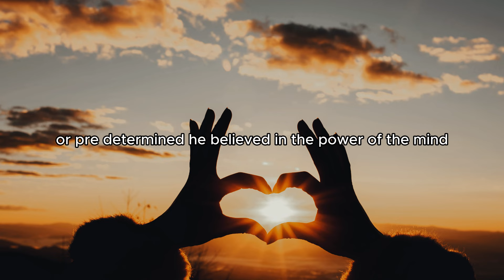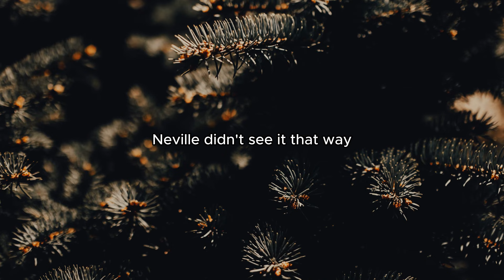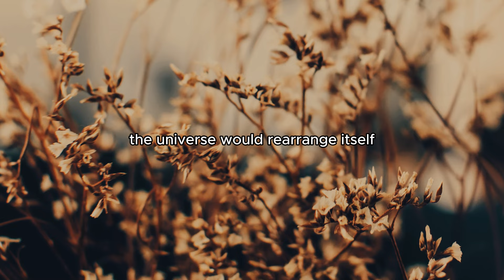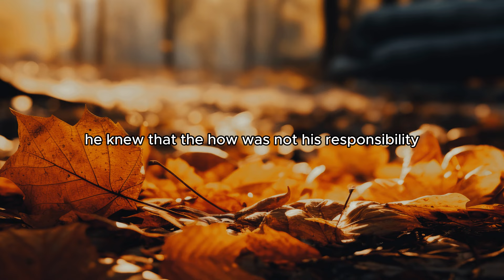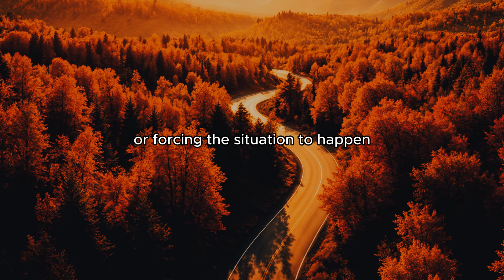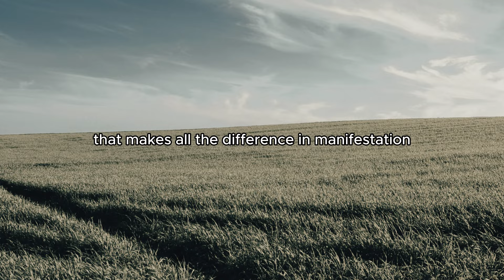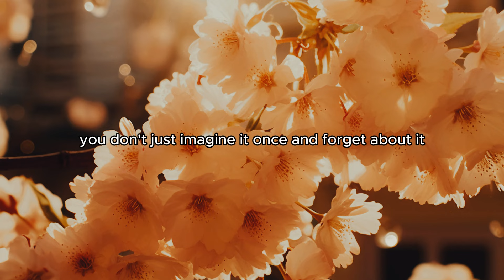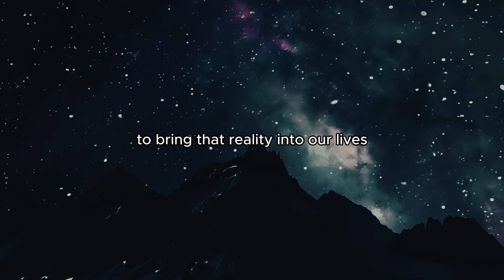How Neville Goddard Manifested Marrying His Specific Person! (You Won't Believe How!)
How Neville Goddard Manifested Marrying His Specific Person! (You Won't Believe How!)  | how did neville goddard manifested his wife| how to manifest a specific person (sp) the neville goddard way

In this video, we dive deep into the incredible story of how Neville Goddard used his powerful manifestation techniques to marry his specific person. Discover the secrets behind his success and learn how you can apply these principles to manifest your own desires. Don't miss out on this amazing true story!

Whether you’re looking to rekindle a relationship, spark a new romance, or align with the love you deserve, Neville’s teachings hold the key to unlocking your dream relationship.

What You’ll Learn in This Video:

💖 The story of how Neville Goddard manifested marriage with his specific person against all odds.
💖 A detailed breakdown of Neville’s Law of Assumption and how it applies to love and relationships.
💖 Actionable steps to use visualization and feeling to attract your specific person.
💖 Real-life examples of how others have successfully applied these teachings to manifest their dream partners.
💖 How to overcome doubts and reprogram your subconscious for love.

Discover the secret to aligning your thoughts and emotions with the reality of being with your specific person. With Neville’s timeless methods, you’ll learn how to see yourself in the loving relationship you desire—and make it your reality.

🌟 Anyone wanting to manifest love or a specific person.
🌟 Fans of Neville Goddard and the Law of Assumption.
🌟 Those curious about the power of visualization and belief.

**My Products**

🌟 **Positive Affirmations Ebook Bundle**
✨ Unlock the power of positivity with this incredible bundle!

🌟 **Positive Affirmations Ebook**
✨ Transform your mindset and elevate your life!

🌟 **Gratitude Journal**
✨ Cultivate a heart full of gratitude with this beautiful journal.

💖 Love my content? Your support helps keep this channel thriving!

💡 **Important Notes:**
- **All purchases are final**, and refunds are not available for digital products once delivered.
- Please read product details carefully before purchasing.

🙏 Thank you for trusting me and supporting my journey. Your belief in this work inspires me to create more valuable content for you! 🌟